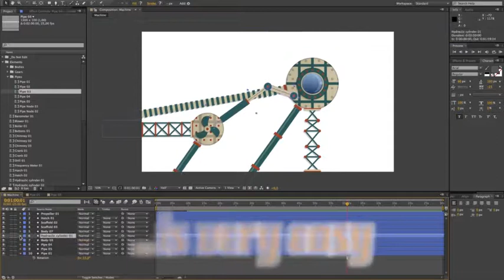Factory Kit | After Effects template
Last Update: 28 March 17
Created: 28 March 17
After Effects Version: CS6, CS5.5
Resolution: Resizable
File Size: 11.3MB
Category: (elements)

Description: Factory Kit is a collection of 57 elements to compose the animation of your own machine. You can combine as many items as you want, resize and change the color very easily. There are 6 machines already made for your own use. You can combine as many items as you like, resize and change the color very easily. This is the perfect tool for create your own steampunk machine, robots or factory, fast and simple. The music is not included in the project. Available on AudioJungle.